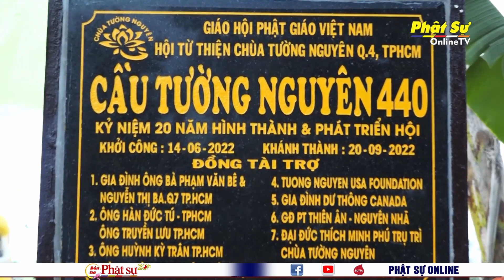BẾN TRE:HỘI TỪ THIỆN TƯỜNG NGUYÊN KHÁNH THÀNH CẦU GIAO THÔNG SỐ 440 VÀ TẶNG QUÀ CHO NGƯỜI KHIẾM THỊ